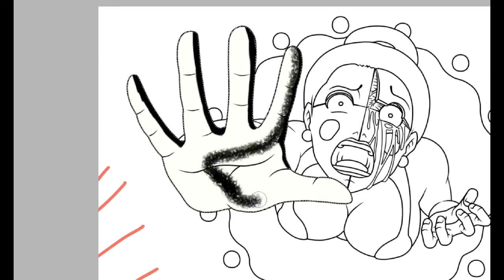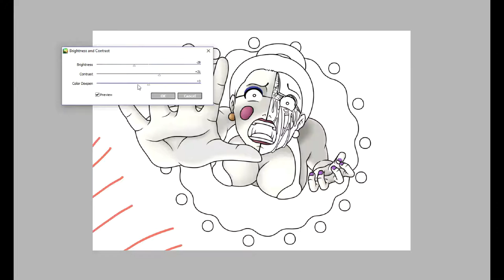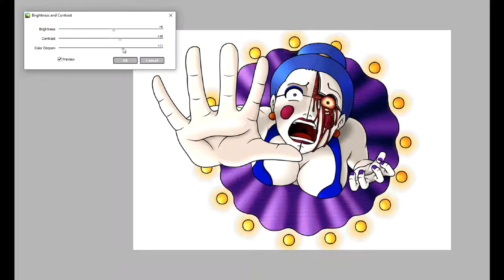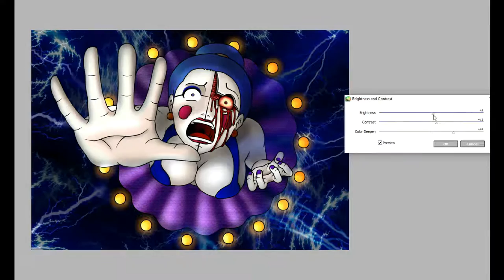Speed Painting #4 : Ballora (FNAF : Sister Location).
And today, that's a drawing about Sister Location (or my favourite FNAF game !! *^*) I wanted to draw Ballora since a while because I LOVE her !! I think she's beautiful even if she is a robot... XD But, I thought that she would be prettier if she was human so, I drew her like that ! ^^ I hope that you'll enjoy and sorry for my english mistakes ! ^^"

Et aujourd'hui, c'est un dessin de Sister Location (ou mon jeu FNAF préféré !! *^*) Je voulais dessiner Ballora depuis un moment parce que je L'ADORE !! Je trouve qu'elle est très belle même si c'est un robot... XD Mais, j'ai pensé qu'elle serait encore plus jolie si elle était humaine donc, je l'ai dessinée comme ça ! ^^ J'espère que ça vous plaira !! ^^